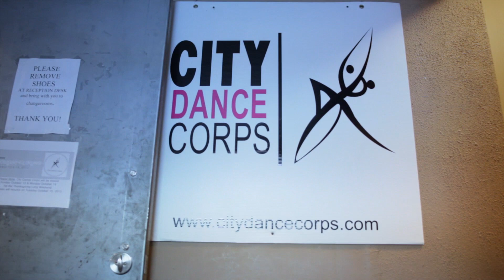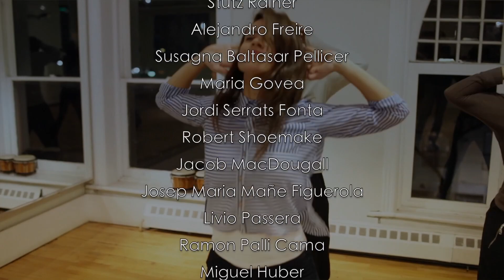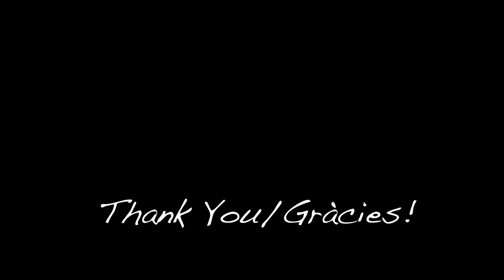Celia Palli's Happy Dance (2013)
Thank you to all the Pledger for all your support!! My I'll Be Fine album happened because of you!!!
Moltissimes gracies a tot els meceners!!! Gracies a vosaltres, l'àlbum I'll Be Fine ha sigut possible!